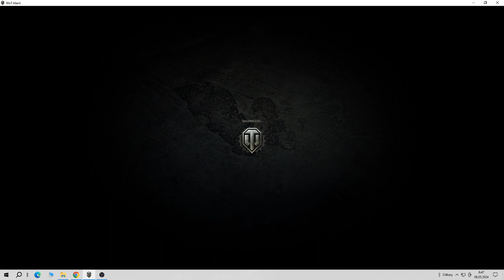WoT - Volání k nejzazší hranici #4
Jedná se o moji zatím nejlepší bitvu v tomto herním módu. Opravdu to stojí za zhlédnutí.